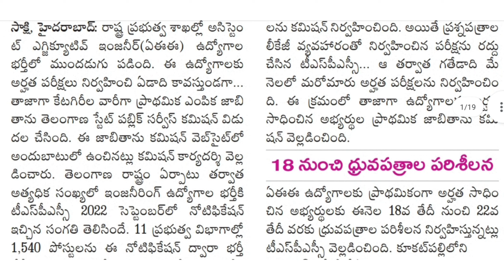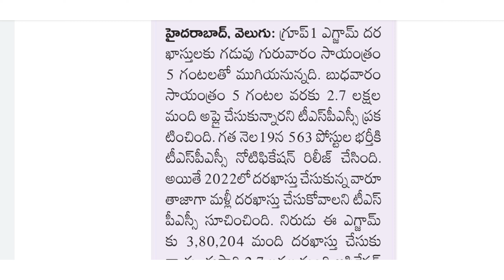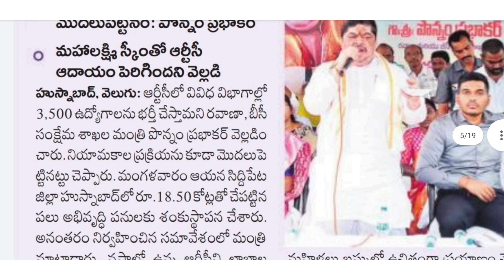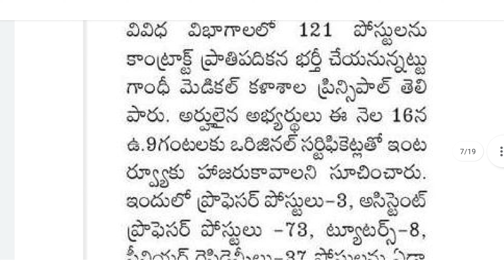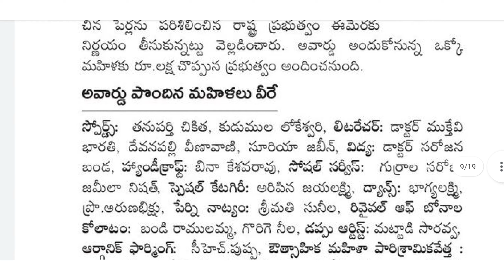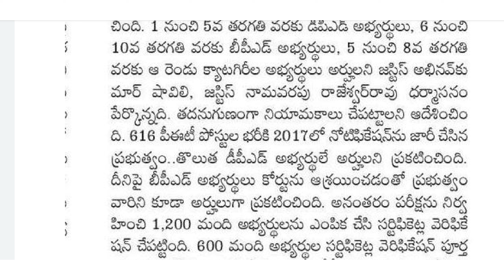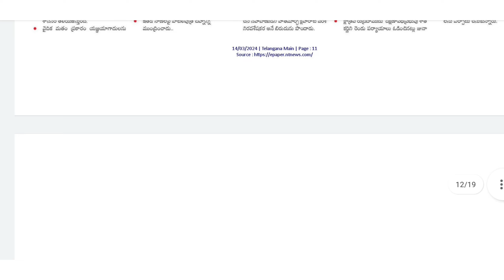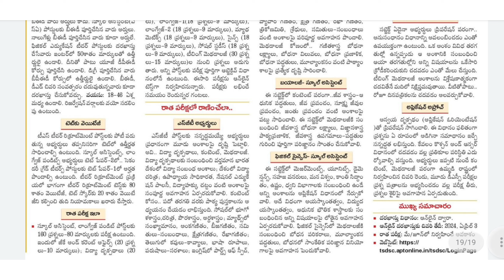👌 ఇంజనీరింగ్ కొలువుల భర్తీ షురూ గ్రూప్ 1దరఖాస్తు గడువు నేడే ఆఖరు Dsc Latest Update PET Update 💥 CA